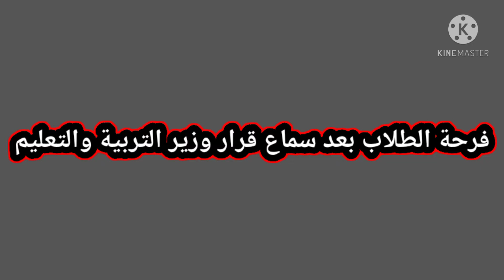حال الطلاب بعد قرار وزير التربية والتعليم وانهاء الدراسة في ابريل بشكل كوميدي 🤦😂🔥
حال الطلاب بعد قرار وزير التربية والتعليم بشكل كوميدي

وقررات انهاء الدراسة في شهر ابريل

هذه القناه ع سبيل الهزار والكوميديا😂🤦

ف هذا الفيديو ع سبيل  الضحك والهزار فقط  💁💁

القناة هدفها المرح والابتسامه فقط 🤦🔥

فكك من همك وتعالي اضحك  شويه  الضحك مش بفلوس ع فكرة 😂😂😂💁